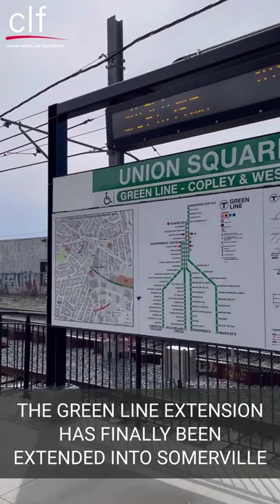Green Line Extension Opening